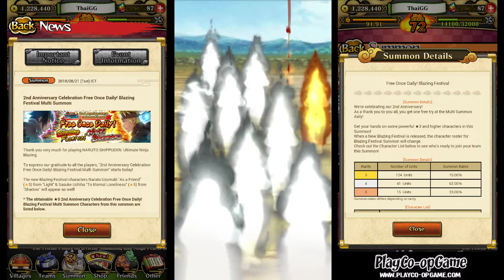NARUTO SHIPPUDEN: Ultimate Ninja Blazing - Free Once Daily! Blazing Festival Multi Summon #6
NARUTO SHIPPUDEN: Ultimate Ninja Blazing – Join the battle with your favorite NARUTO characters, fighting in Shinobi Formation Battles across the story of the renowned anime!

Fight hordes of enemies and complete missions using the all-new Shinobi Formation Battle system: a strategic RPG fighting system that unleashes exhilarating combination attacks with your allies. Master team field skills, discover new ninjutsu and become the next Hokage in the first-ever Ultimate Ninja mobile game!

►►► PLAYCO-OPGAME BY THAIGAMEGUIDE ◄◄◄